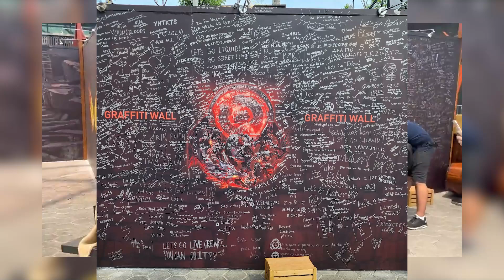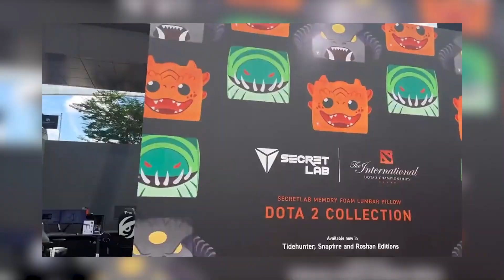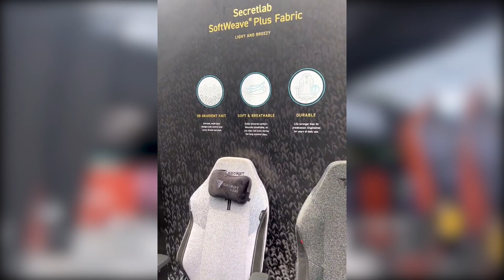SUASANA OUTDOOR VENUE THE INTERNATIONAL 11 | SINGAPORE INDOOR STADIUM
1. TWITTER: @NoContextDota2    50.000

1. Nightside              500.000
2. Frosty                     50.000
3. Sahabat Palsu      100.000 ( Ga tau bang ini siapa wkwk)
4.Centipada               10.000
5. DB                           10.000
6. Bibik Sociabuzz   10.000